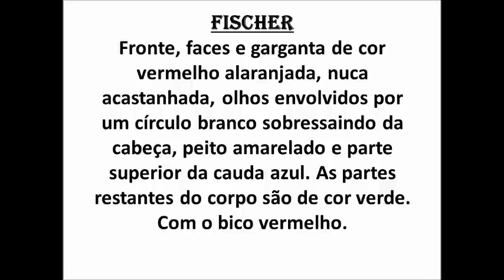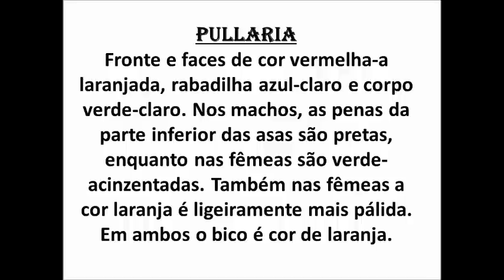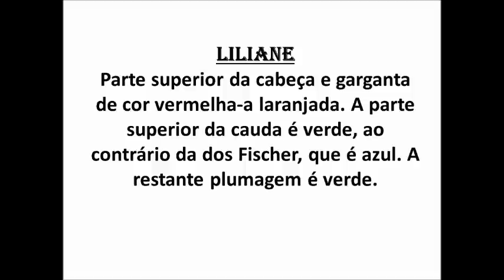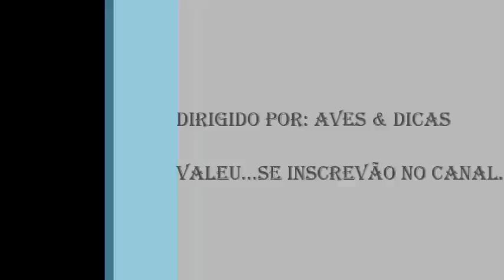Tipos de Agaporni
todas as especies de Agaporni